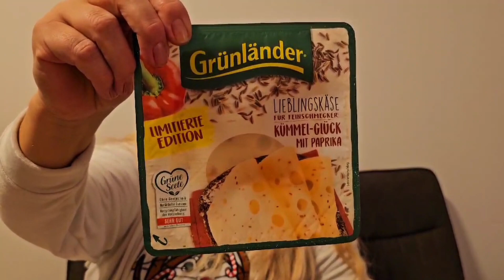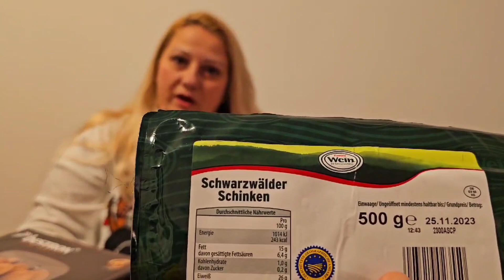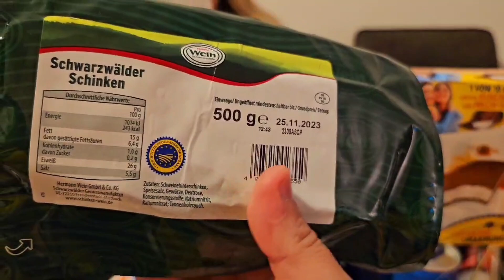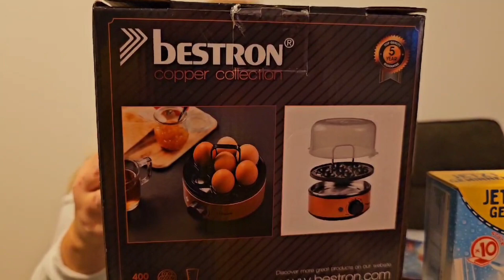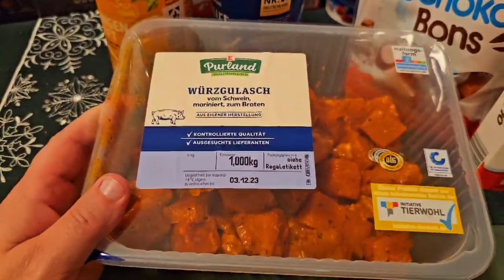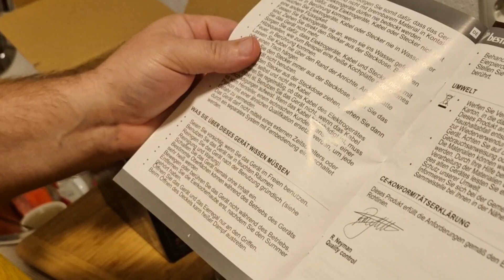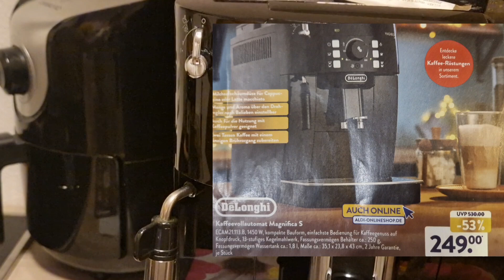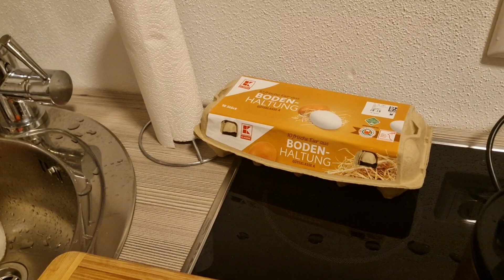Suprug kupio aparat za kuhanje jaja u Kauflandu pa da isprobamo